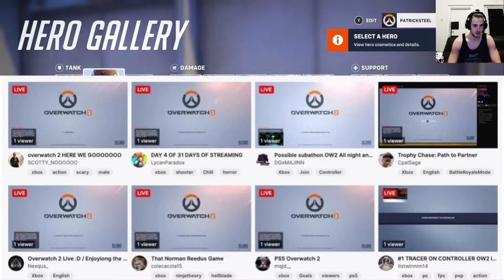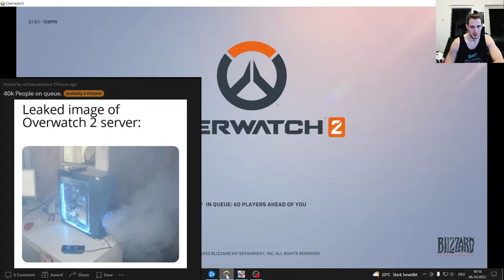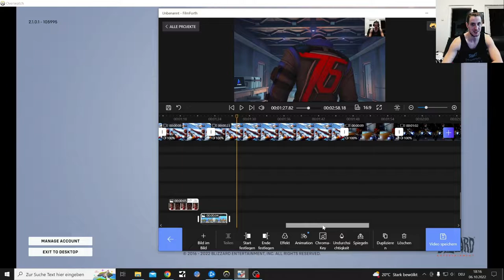The Overwatch 2 Experience right now in a nutshell (OverWAIT 2)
Funny Story, my game froze after getting in...

Switching servers works on Pc only
I have a video on how to switch servers also on my channel

I repeat you can NOT SWITCH ON CONSOLE

If you are playing with a groub everybody has to be on the same server to play together

Day three the queue problems still exists, I am starting to write post war diaries about how long I am waiting and inbetween waiting seasons I am writting those. Some people may think that I will never get out of queue and that is defenetly not true...
... I actually got into the game and then my game froze because my video editing software is too cpu heavy. I might just get to uploading my music videos in the meantime

Overwait 2 is an Game where you have to beat the pregame Lobby and get through the Queue without loosing connection to the servers . The sequel to the 2016 hero shooter Overwatch, EVEN tho nothing has really changed the game is intended to have a shared environment for player-versus-player (PvP) modes with the first game while introducing persistent cooperative modes, till you loose Connection Mid Game Again LOL. A major change in PvP was to reduce team sizes from six to five, which required several characters to be reworked. Overwatch 2 is set to launch as free-to-play, but even when you pay 40 Euros you still will get scrued as much as the people who have paid nothing

Overwatch 2 ist ein kommender Ego-Shooter, der eigentlich der ganz alte gleiche Titel wie vorher schon war. Nur ein neues Minispiel wurde eingeführt = Überlebe das ständige Warten in der Vorlobby (Queue), der von Blizzard Entertainment entwickelt und veröffentlicht wurde. Die Fortsetzung des Helden-Shooters Overwatch aus dem Jahr 2016 soll mit dem ersten Spiel eine gemeinsame Umgebung für Spieler-gegen-Spieler-Modi bieten und gleichzeitig dauerhafte kooperative Modi einführen bis man halt seine Verbindung zur Lobby, den Servern und seine Lust das Spiel zu spielen verliert

This Video might have been recorded in 2k I do not rmemeberrrr
Nope 1080p is all you will get